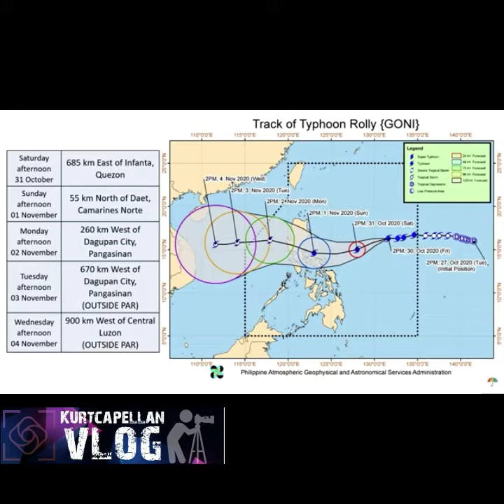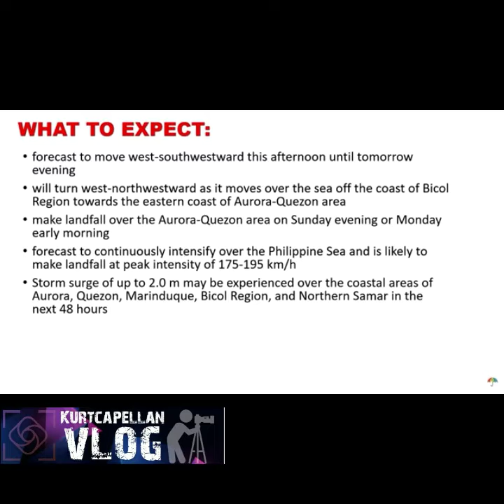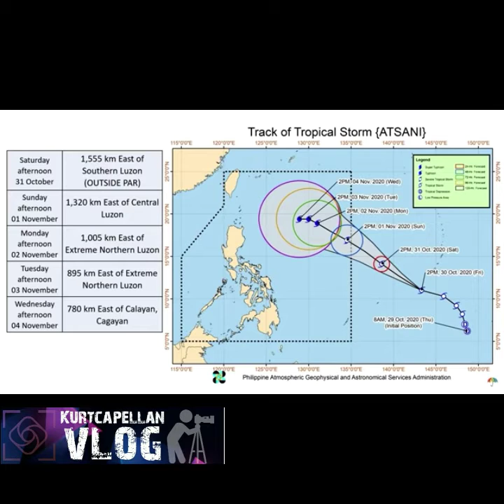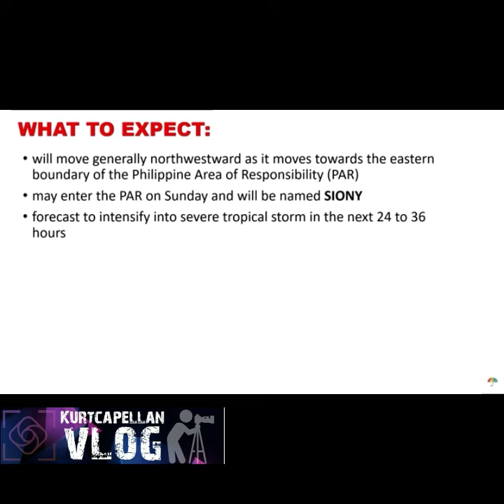Typhoon rolly updated